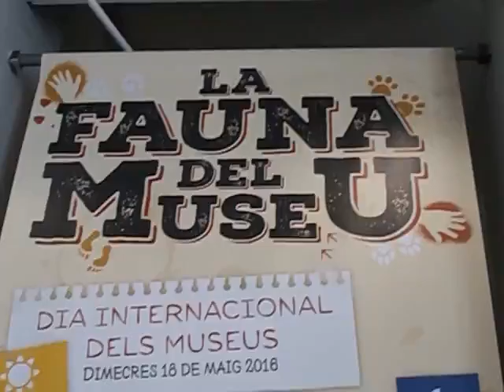Dia Internacional Museo -Museo Prehistoria Valencia- video javier mesa reig